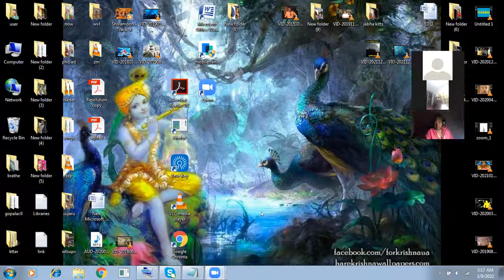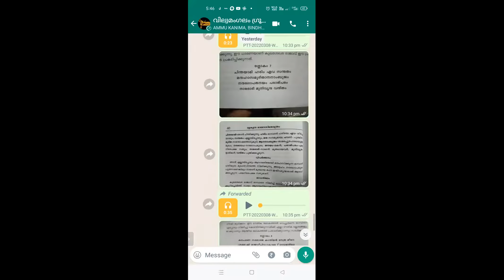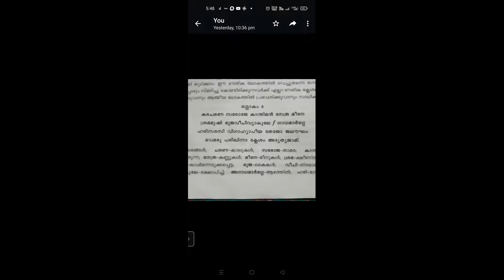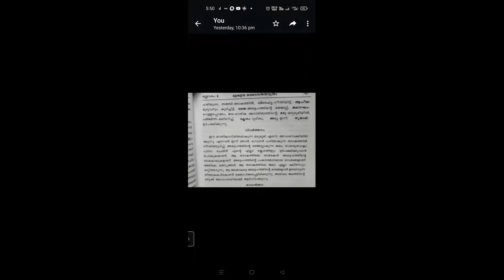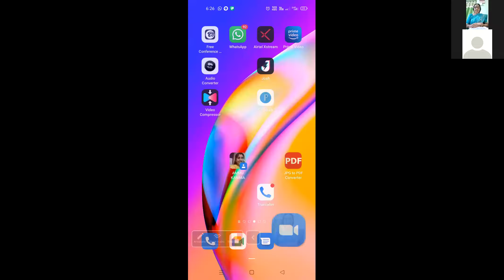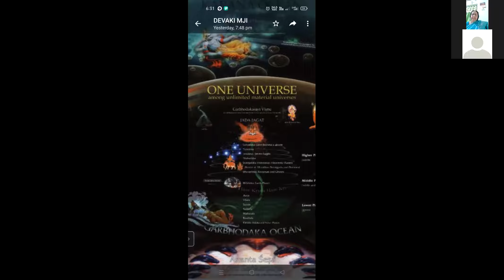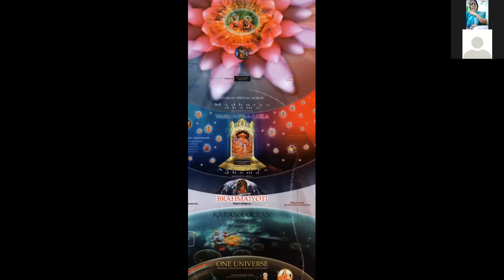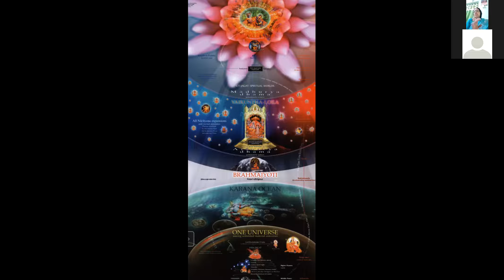PTN.133 Bhagavatam class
Adikartagopaladas